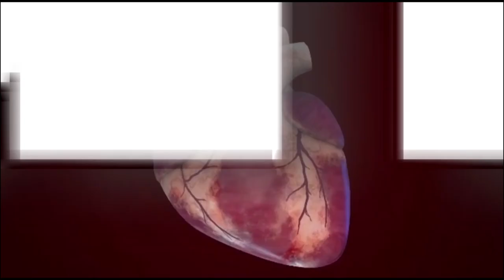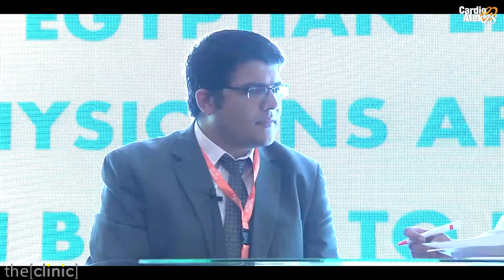Dr Abdullah El Maghraby Talks about cardio Alex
Dr Abdullah El Maghraby
Cardiac specialist Faculty of Medicine, Alexandria University